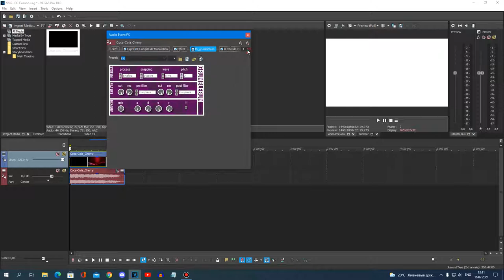{REQUESTED} How To Do Make Some SMP/IFC Combo (A. K. A. SMP/EC Combo)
Requested By: AGRBDM657, TBTRVE339, TIFMVE614, TJAVEG547, TPAFVE251, TSFLM267 & TTDME674